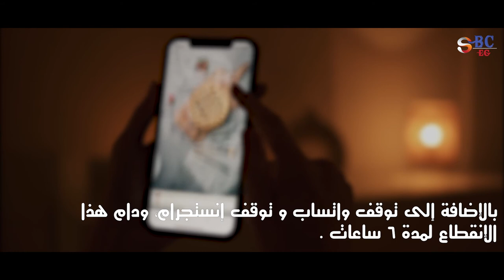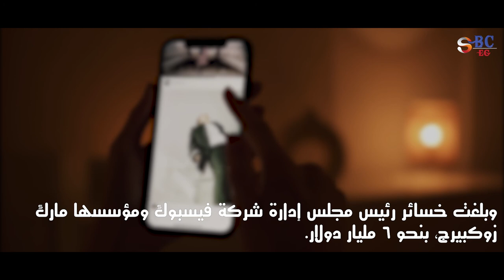تعرف على أسباب توقف الفيس والواتس - خسائر بالمليارات تلاحق مارك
جديدة...